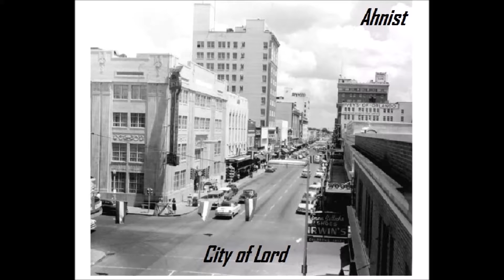Ahnist - Everybody Bang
City of Lord (2015)